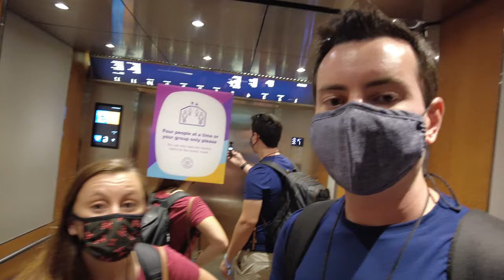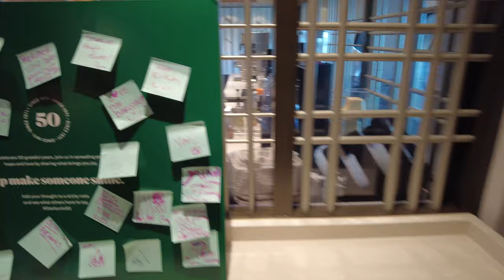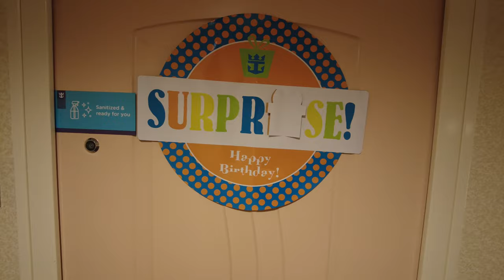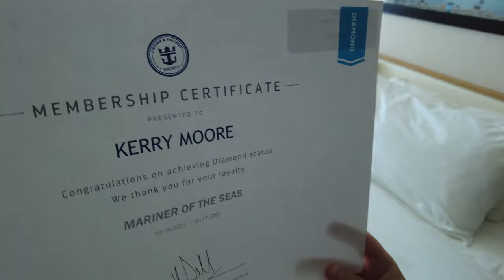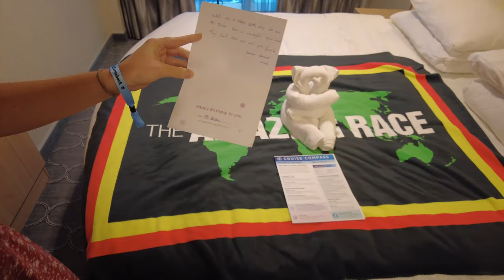Boarding Mariner of the Seas on Brian's Birthday - Royal Caribbean Cruise Vlog - Day 1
Today we board Mariner of the Seas! We do a Ocean View room tour and check out the pool deck! Upcoming cruises: Odyssey of the seas, Disney Wish, Wonder of the Seas. Join us for cruise vlogs aboard Royal Caribbean, Carnival Cruise Line, Disney Cruise Line, Norwegian and more. As cruise vloggers, we can't wait to share our 2021 cruise ship vlog and experiences with you, featuring excursions, room tours, private islands, specialty dining, and more. Royal Caribbean Cruise Vlog - Mariner of the Seas - Day 1 - Boarding Day - Ocean View Room Tour